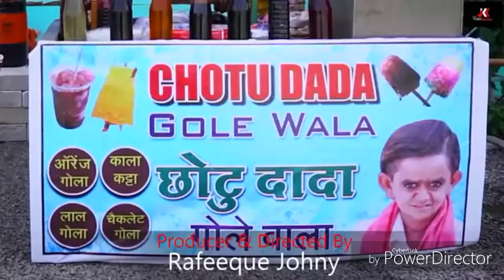Chotu ke ice gole